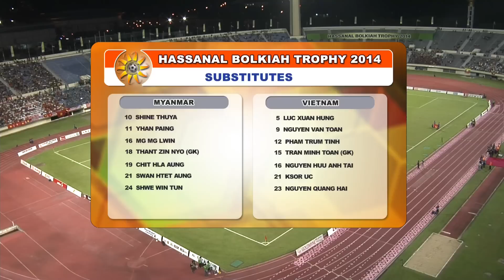HBT 2014 - Final - Myanmar Vs Vietnam (Full Game Only)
Only full game show, not include prize presentation